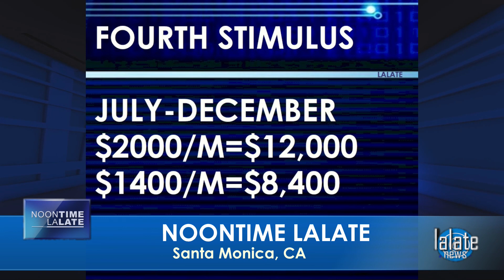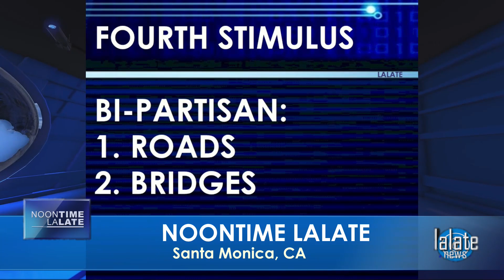ADULT $2,000 AUTOMATIC CHECKS FOR MILLIONS!! FOURTH STIMULUS CHECK UPDATE 🌙 OVERNIGHT LALATE 🌙 10 PM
🌙 OVERNIGHT LALATE 🌙 GREAT NEWS: MARCH 13 2022 🦅 💜 JOIN as a Member | ☑️ SUBSCRIBE | 📬 LALATE ALERTS | Fourth Stimulus Check Update Today 2021 | Fifth Stimulus Check | Multiple Monthly Stimulus Check Update | $1400 Third Stimulus Check & Third Stimulus Package Update 2021 | Second Stimulus Check & Second Stimulus Check Update 2020 | $10,000 EIDL GRANT CARES ACT 2020 | $2,000 CASH ACT 2020 | $2400 ($200/month) SSI SSDI SA VA RB Bill 2021 | $50,000 Student Loan Debt Forgiveness Bill 2021 | National and Sports News 2021 | Also covered: PUA, FPUC, LWA, EIDL, UI, Hazard Pay. | Fourth Stimulus Check Update and stimulus package update and stimulus check 4 update and fourth stimulus package and stimulus check update | $3600 $3000 Child Stimulus Check | $1400 Paid Sick Leave | $1500 Earned Income Tax Credit | $5,000 EIDL Check. || WOW! FOURTH STIMULUS CHECK Today | ADULT $2,000 AUTOMATIC CHECKS FOR MILLIONS!! FOURTH STIMULUS CHECK UPDATE 🌙 OVERNIGHT LALATE 🌙 10 PM

0:00    Intro:  Stimulus Check

1:00 STIMULUS CHECK UPDATE
2:00 SECOND STIMULUS CHECK
3:00 THIRD STIMULUS CHECK
4:00 FOURTH STIMULUS CHECK
5:00 FIFTH STIMULUS CHECK